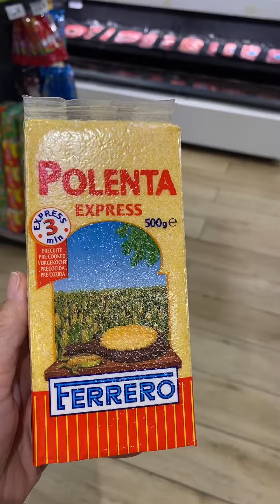Preturi foarte mari la Spar in Gran Canaria